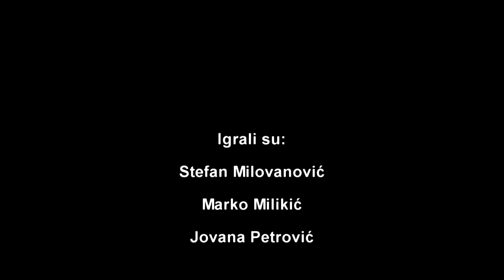Postari - Ep.18: Info Puls sa Jevremom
Serija Poštari je humoristička serija.U seriji se prikazuje život ljudi koji u njoj rade . Portir Panta je uvek tu na svom mestu i bez njega ništa ne može da prođe , tu su i razni članovi.